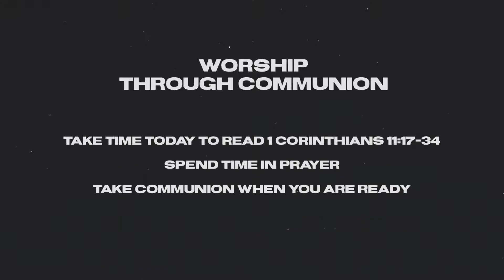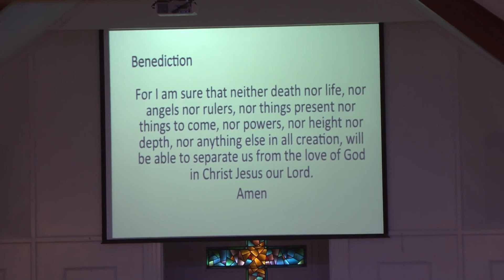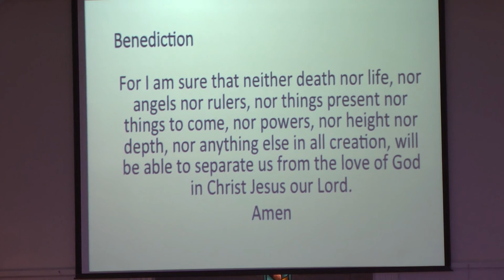The Fear Factor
The video recordings of our messages are intended to be supplemental to your involvement in a local church. If you live in or around Elizabethton, TN, we welcome you to attend East River Park Christian Church as your church home.